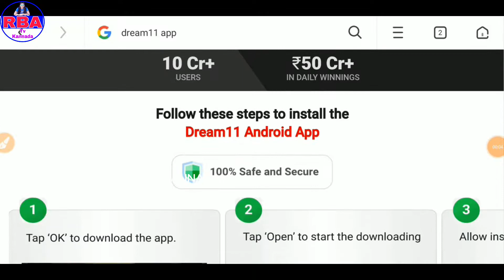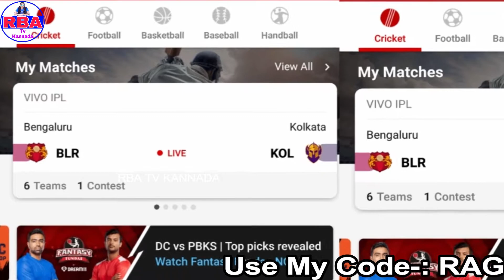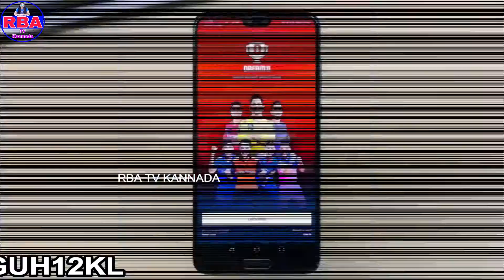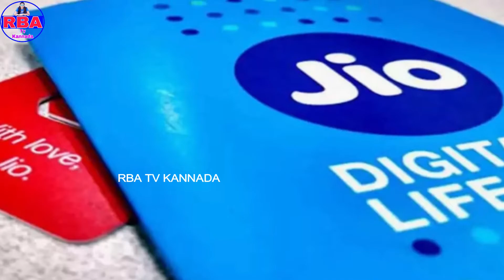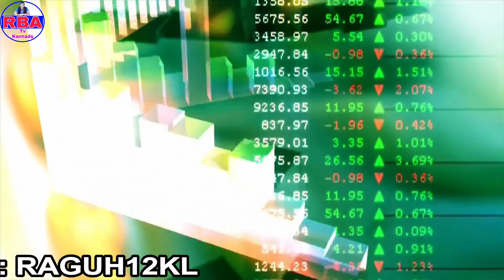Dream11 Success Story In Kannada|Dream11 Kannada Information|Harsh jain|M.S.Dhoni|IPL2021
About this video---:ಗೆಳೆಯರೆ ಈ ವಿಡಿಯೋದಲ್ಲಿ ಡ್ರಿಮ11ನ ಮಾಲಿಕ ಹರ್ಷ ಜೈನ ಅವರ ಜೀವನದ ಕಥೆಯ ಬಗ್ಗೆ ಮತ್ತು ಅವರು ಈ ಡ್ರಿಮ11ನಿಂದ ಎಷ್ಟು ಗಳಿಕೆ ಮಾಡುತ್ತಾರೆ,ಅವರ ಈ ಡ್ರಿಮ11
ಆಪ್ಲಿಕೇಶನ ವರ್ಷಕ್ಕೆ ಎಷ್ಟು ಸಾವಿರ ಕೋಟಿ ಗಳಿಕೆ ಮಾಡುತ್ತೆ ಗೊತ್ತಾ..? ಇಲ್ಲಾ ಅಂದರೆ ಈ ವಿಡಿಯೋ ಪೂರ್ತಿಯಾಗಿ ನೋಡಿ..

Hey Guy's! I have gifted you ₹200 to start playing on Dream11. Think you can beat me?
1.
2. Use my invite code RAGUH12KL
3. Get ₹200 in discounts

Note:- ALL THE IMAGES/PICTURES SHOWN IN THE VIDEO BELONGS TO BE RESPECTED OWNER'S AND NOT ME.
Note:- This channel doesn't promote any illegal content. All content of this Video is provided for only educational purposes.

ಈ ವಿಡಿಯೋ Please ಪೂರ್ತಿ ನೋಡಿ ಮತ್ತು ಇಷ್ಟವಾದರೆ ಲೈಕ ಮಾಡಿ
ಈ ವಿಡಿಯೋ ನೋಡಿದ್ದಕ್ಕಾಗಿ ನಿಮಗೆ ಧನ್ಯವಾದಗಳು. 🙏